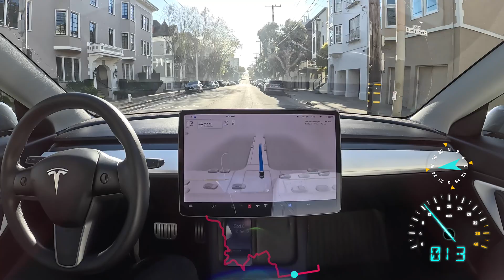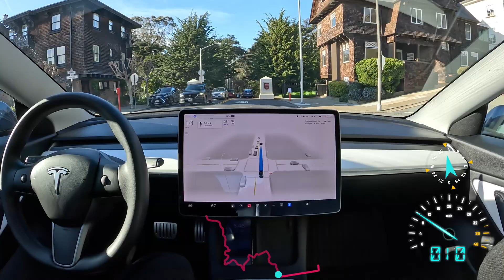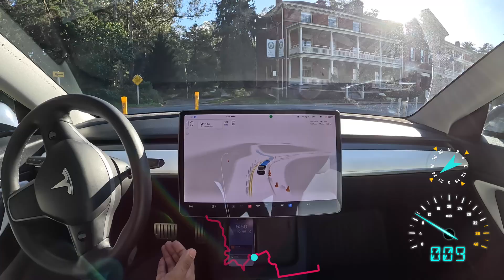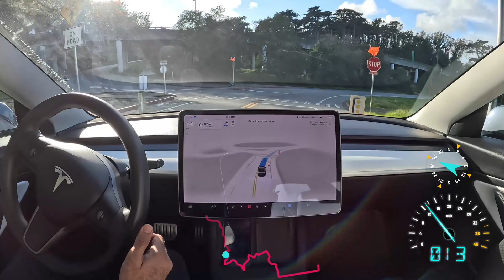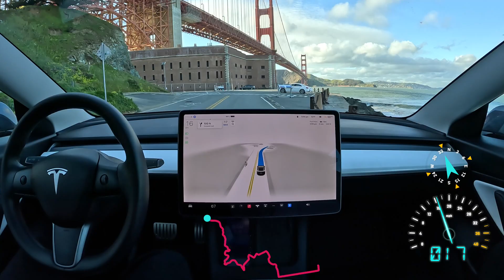Presidio on Tesla Full Self-Driving Beta 11.3.4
Tesla Full Self-Driving Beta 11.3.4 drives through the Presidio in San Francisco, California with zero takeovers